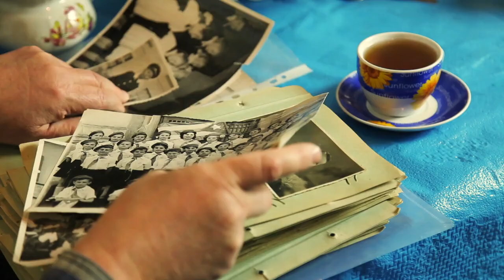🥰 Why do we love luxury watches? Why do we buy them? I'll tell you. From Rolex to Patek.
Do you ever wonder why you love watches like you do?
Do you ever wonder why you spend your hard earned money on luxury watches?
Do you know what compels you to choose the watches that you do when there are so many options out there?

Marcelo from Prestige Watches UK will shine some light and let you know how 'Sensation Transference' plays with our emotions and drives us to make decisions around 'why' we chose the the watches that we do.

The driving forces that lead us to making a watch purchase.

My name is Marcelo. I am a Watch professional from Kings Langley, Hertfordshire, England.

My passion is helping watch enthusiasts to make, and save money with their watch-goals.

I like saving people hassles and headaches, and their valuable time, when it comes to buying and selling their watches.

My mission is to share my knowledge, provoke thought and guide watch lovers through the different processes, helping avoid the pitfalls and perils in buying and selling watches - which can be fun and enjoyable - but there are also risks.

I pride myself on being a trustworthy person to do business with; a dependable, hard working gentleman with a righteous soul, crazy high integrity levels and a positive outlook on life.

My working style has always been built on my crystal clear values; integrity, dependability, honesty and hard work, and it’s important to me that I protect my reputation every day as a reliable person to do business with.

If you have any questions about any of my items for sale or my services please feel free to drop me a message.

Cheers,

Marcelo Bustamante,
Prestige Watches